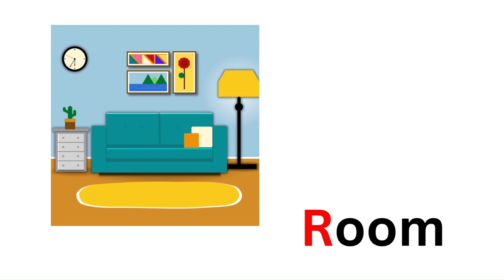R words | Writing letter R | R words for kids | Capital letter R | Educational video for kids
learn letter r/ letter sound/ phonics for preschool/ alphabet sounds/ phonemes/ online teaching/ how to increase vocabulary/ letter recognition/ 30 words/ toddler video for kids/ r words for lkg/ r sounds for ukg/ r words in english with pictures/ toddler words starting with r